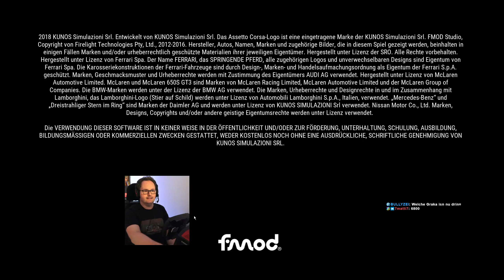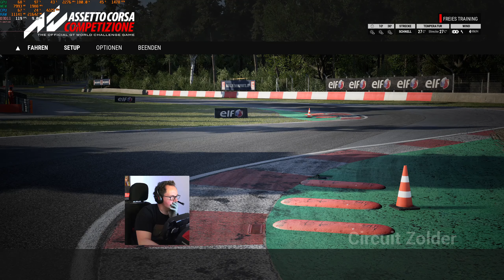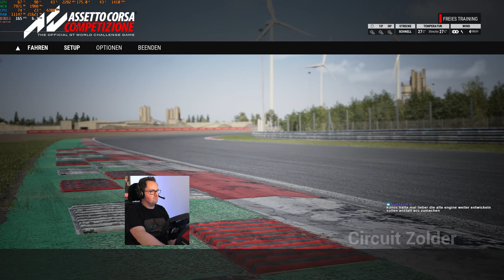Cracky fährt - ACC das erste mal Imola (RX6800 First Attempt!)